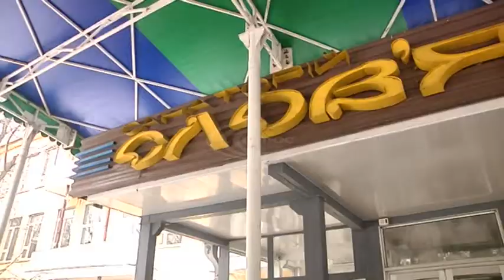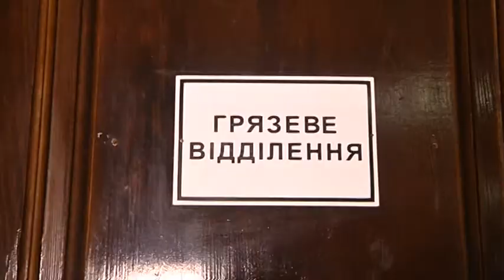Багатомільйонні борги Слов’янського курорту призвели до чергової кризи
Наразі підприємство повинно сплатити за газ, електроенергію і воду, не кажучи вже про власних співробітників, які чекають на заробітну плату. Криза спонукала одного з народних депутатів України відвідати курорт .